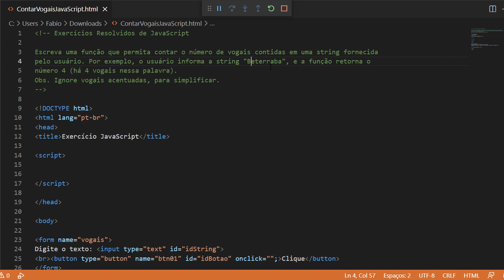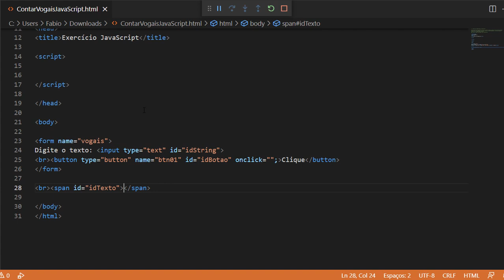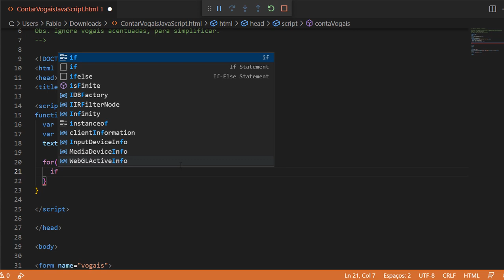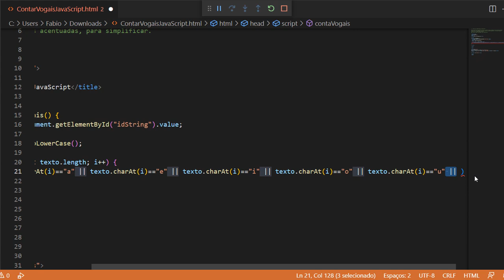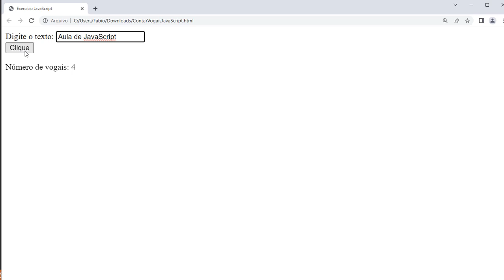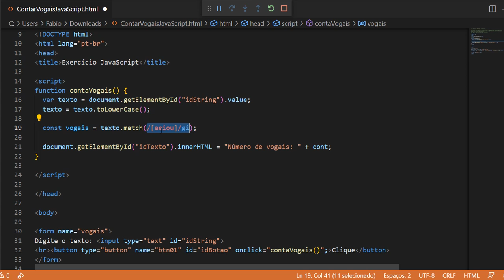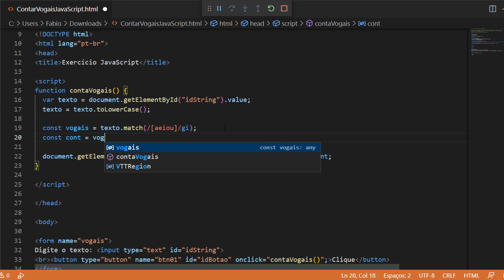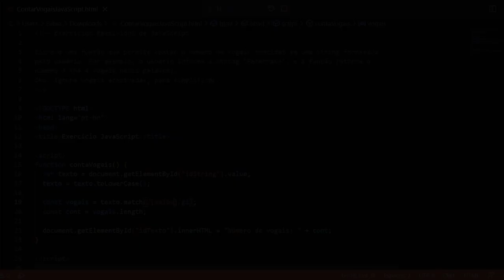Exercicio Resolvido de JavaScript - Contar Vogais em uma Frase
Neste vídeo resolvo um exercício de JavaScript passo-a-passo, no qual crio uma função para realizar a contagem de vogais em uma string fornecida pelo usuário por meio de u formulário em uma página Web.